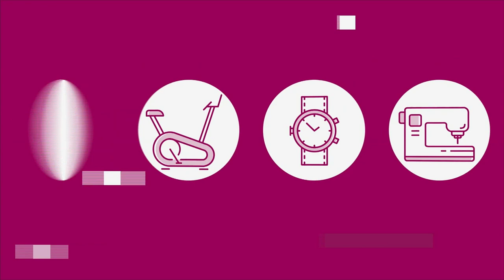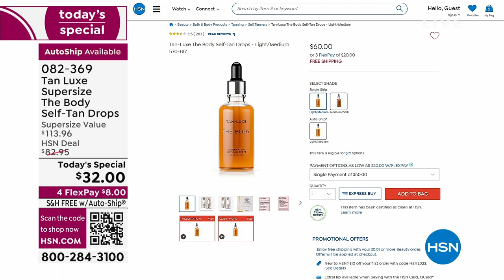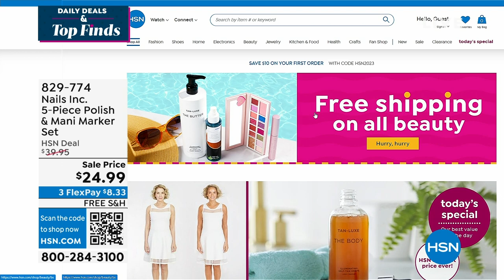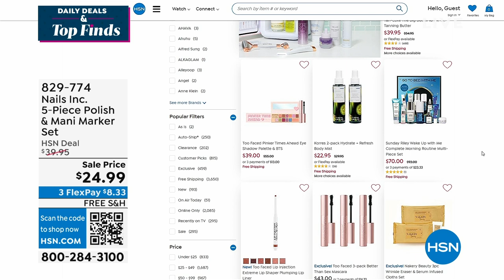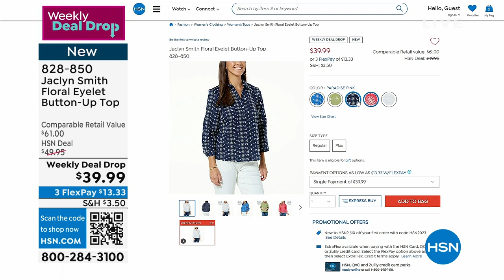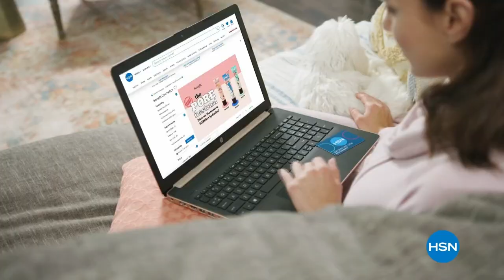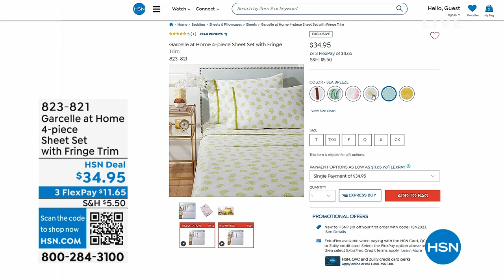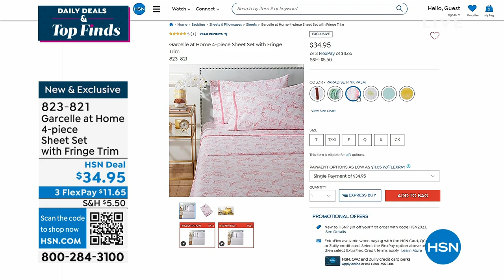HSN | Daily Deals & Top Finds 05.10.2023 - 01 PM